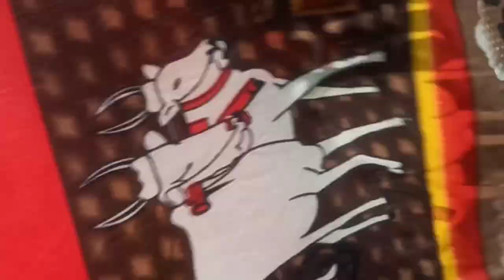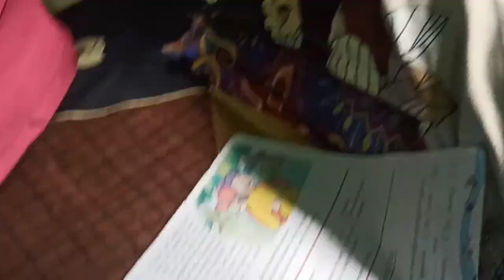Bedcover change!! bedcover Deep clean